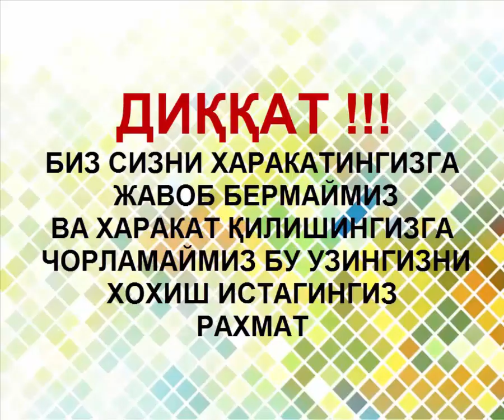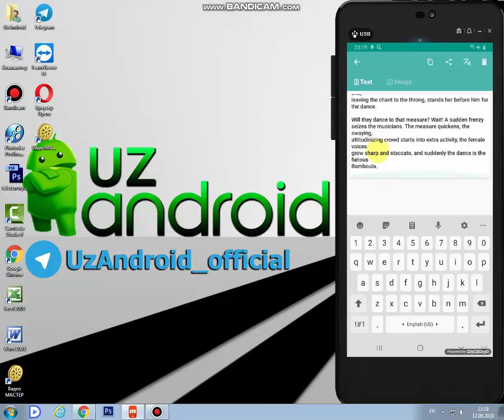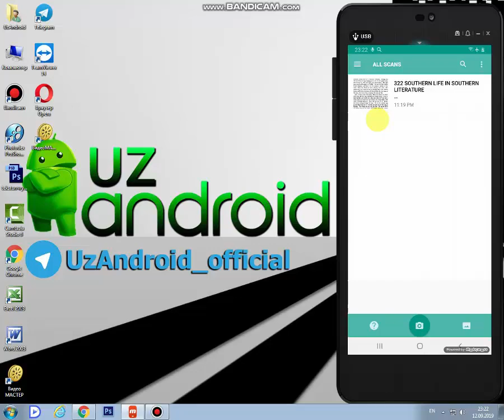Rasimdagi yozuvdan nusxa olish